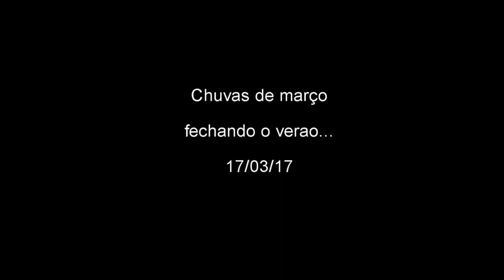Águas de março fechando o verão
Como gosto de chuva e sei que vou sentir sua falta, fiz este vídeo pra sentir o frescor e o barulhinho que ela faz, até a próxima temporada das chuvas...